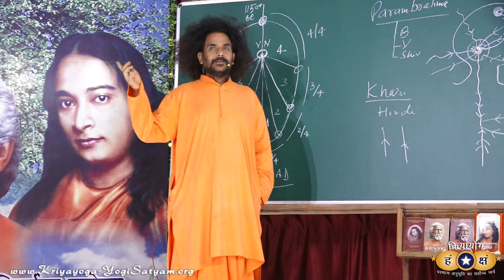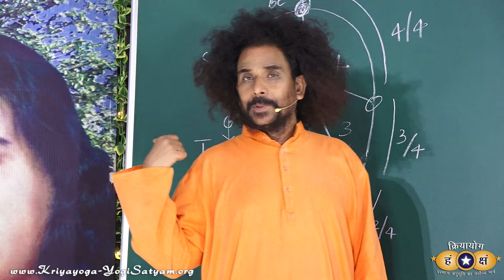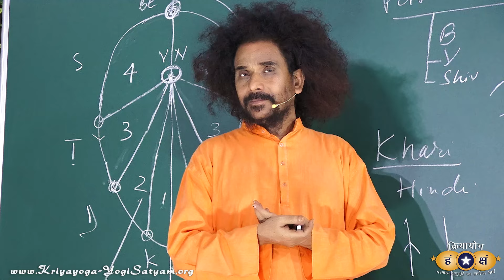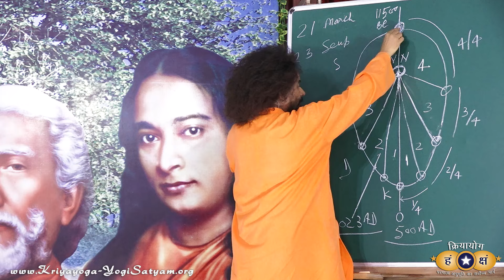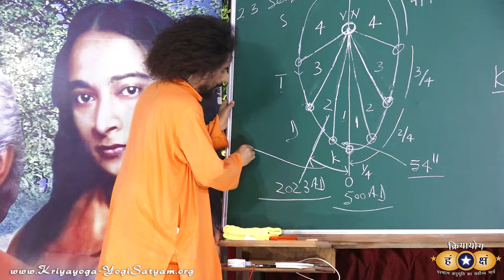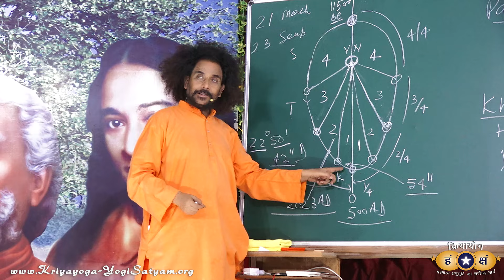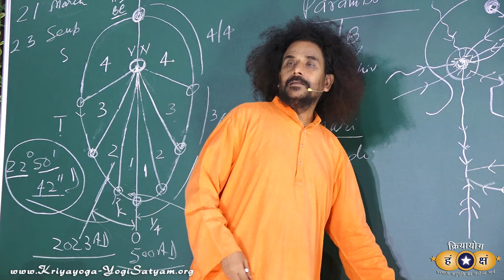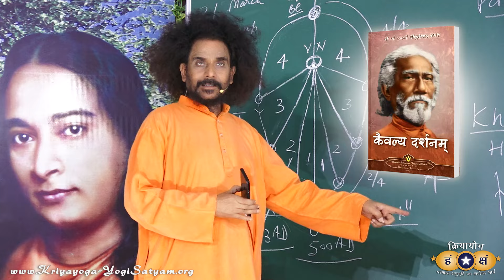क्रियायोग - युगों को समझने की अनिवार्य आवश्यकता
क्रियायोग ध्यान परम सत्य को समझने के लिए सर्वोच्च अनुसंधान है |
In this class, Guruji explains that we are sick because we are not doing research. What research do we have to do? The end product of our research should be to realise that each and every creation is Vast and Infinite. How to do this research? Research with the help of our eyes, ears, nose and tongue is incomplete. We must concentrate on our self more and more to realise the Ultimate Truth. The moment we see all are present within us and we are present within all, we will feel infinite power, knowledge, and peace. This is the meaning of experiencing Ultimate Truth.

► DAILY KRIYAYOGA LIVE! SESSION:
Mornings at 6:30 AM (IST) - Hindi & English

JOIN US for Daily Kriyayoga LIVE!

In every Kriyayoga Class, whatever philosophy is explained, practice on the same topic is also given. To learn Kriyayoga, we should listen to the principle/philosophy and then practice the same.

Due to certain Spiritual Laws, it is not allowed to share the deeper Kriyayoga Practices on YouTube for the general public. Kriyayoga Practice should be learned firstly face-to-face with a Kriyayoga Master (Guru).

The Kriyayoga Ashram and Research Institute provides daily classes, free and open to all. All sincere devotees are most welcome to come, stay, and learn Kriyayoga face-to-face with Guruji. It is recommended to come for 10 days or at least 1 week to learn how to practice Kriyayoga Meditation. After that, a collection of guided meditations is given for daily practice at home.

For those who are not able to come at the present time, a few basic Kriyayoga Practices are made available for beginning purposes, fulfilling numerous requests from sincere devotees around the world.

► HOW TO PRACTICE KRIYAYOGA MEDITATION:
क्रियायोग का प्रारम्भिक अभ्यास | Kriyayoga Guided Meditation for Beginners